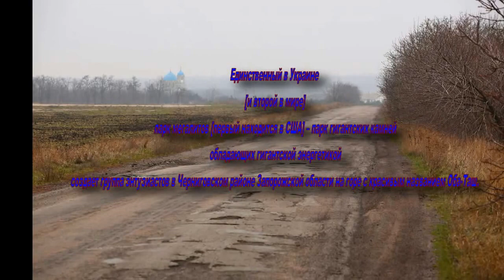Единственный в Украине и второй в мире парк мегалитов (видео Сергей Томко)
Единственный в Украине [и второй в мире] парк мегалитов [первый находится в США] – парк гигантских камней, обладающих гигантской энергетикой,  создает группа энтузиастов в Черниговском районе Запорожской области на горе с красивым названием Оба-Таш. Условно это название можно перевести на современный язык так: камень на круглой вершине.